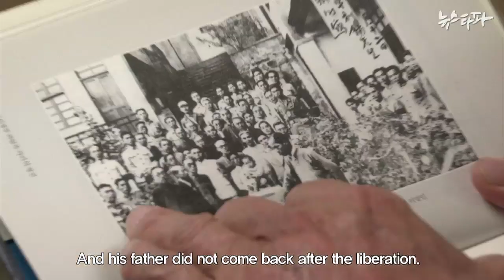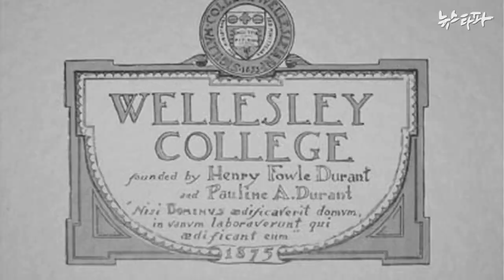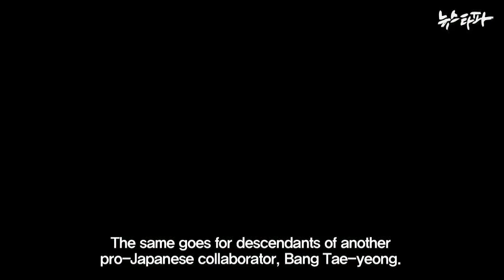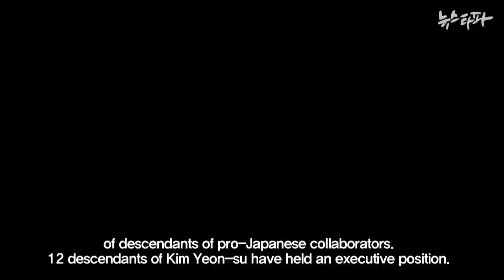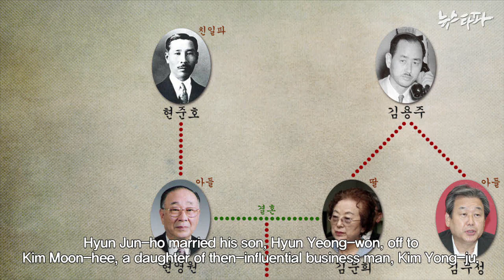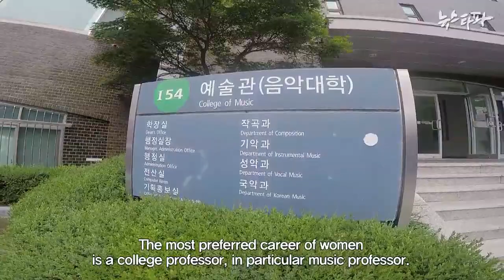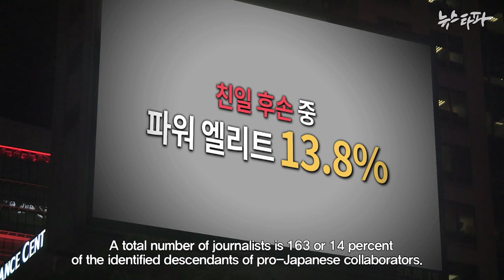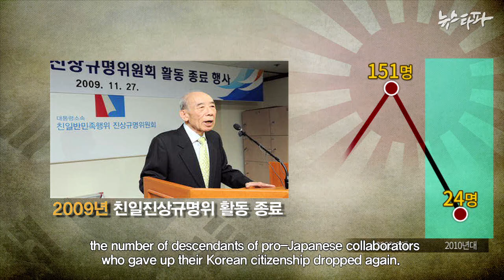[ENG SUB]Pro-Japan Collaboration and Oblivion | the Deep-Rooted Japanese Colonial Legacy(NEWSTAPA)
NEWSTAPA found 1177 Descendants of Pro-Japaneses. One third of them are graduated SKY means Seoul National Univ., Korea Univ. and Yonsei Univ. 27% were studied abroad. 14% is the so-called "POWER ELITE". NEWSTAPA also confirmed the fact that 35 families linked to 20cases of marriage by marriage relation analysis